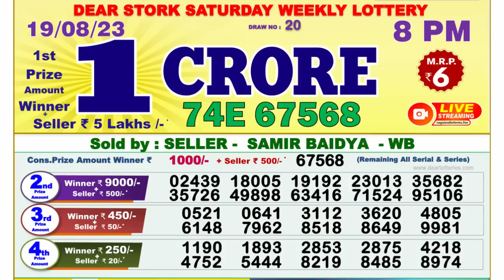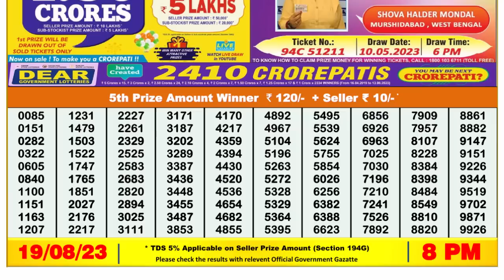Dear Lottery Sambad 8pm today 19.08.23 Nagaland State Lottery Result